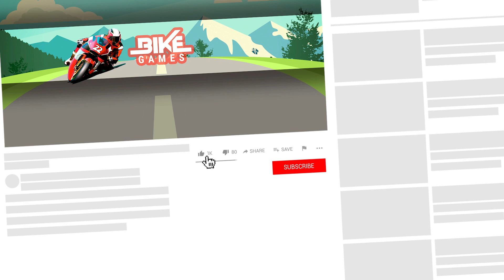Incredible Monster Hero - Sci Fi Bike Adventure - Android Gameplay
Get ready for the extreme sci fi bike driving with Incredible Monster Hero: Sci Fi Bike Adventure. In this video i show you Android Gameplay.

Incredible Monster Hero: Sci Fi Bike Adventure
by Magnet Mind Studios